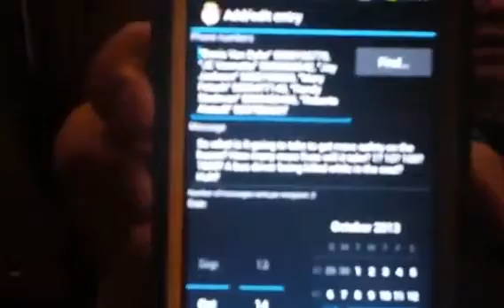On October 14th Lane Jensen made this video explaining his motivation for the text msgs